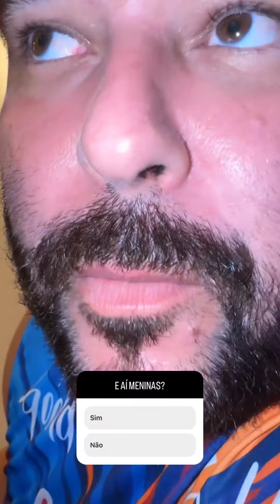LUCAS GUIMARÃES ♥️ MOSTRANDO TODOS OS PREPARATIVOS😱PARA A FESTA COM CLÁUDIA LEITE🙏🏻